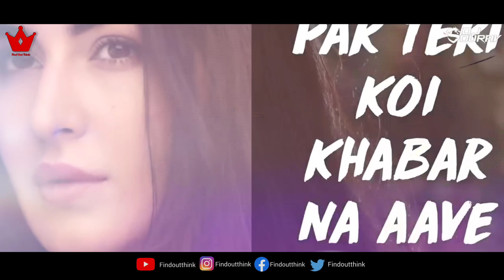Broken Heart Mashup | Midnight Memories | Chillout Mashup | Breakup Mashup | Sad Song Find Out Think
Mashup :- Broken Heart Mashup
Mashup By -  DJ Souraav

Follow DJ Souraav  :-